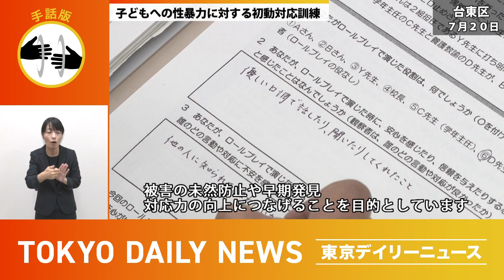【手話版】子どもへの性暴力に対する初動対応訓練(令和5年7月27日 東京デイリーニュース No.425）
NO.425は、「子どもへの性暴力に対する初動対応訓練」についてお伝えします。
東京都教育委員会は、教職員等による児童・生徒への性暴力が発生した場合の初動対応訓練を、都内の全公立学校で行います。
児童・生徒が、安心して相談するために必要な配慮を学校全体で考えることで、被害の未然防止や早期発見、対応力の向上につなげていきます。